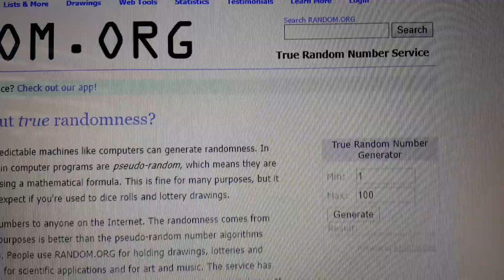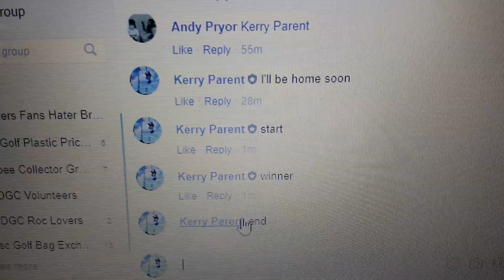Andy P Wraith